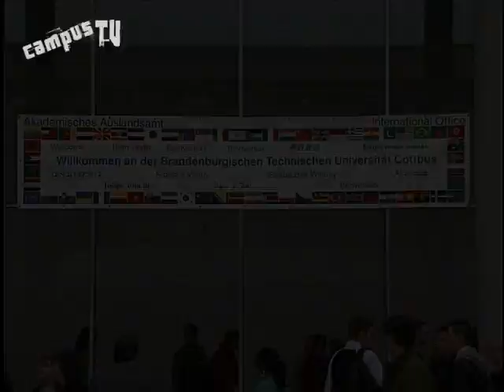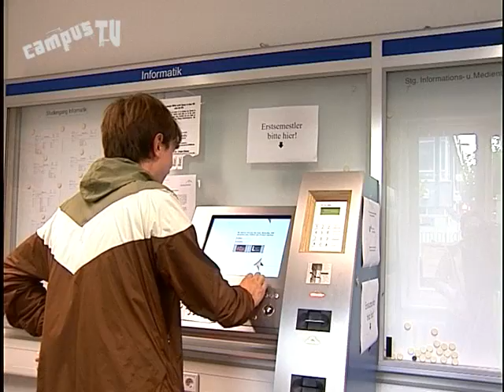Neu an der Uni